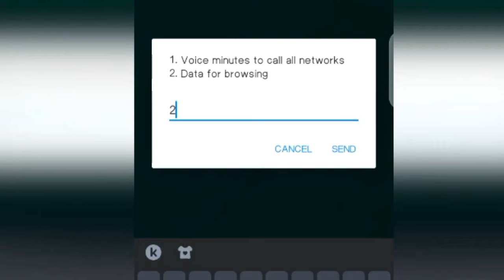How To Get FREE Data and Minutes On Vodafone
🚨🚨🚨 few days left 🚨🚨🚨
Get R4 000 in easy steps.

Step 1: Sign up and Verify your identity/ Verify that KYC.

Step 2: Fill in your ID number.

Step 3: Take a clear selfie that is not blurry, you must be in a well lit environment.

Refer your friends to get started.